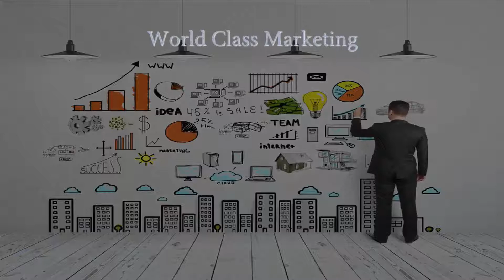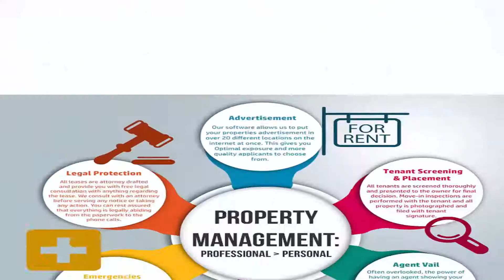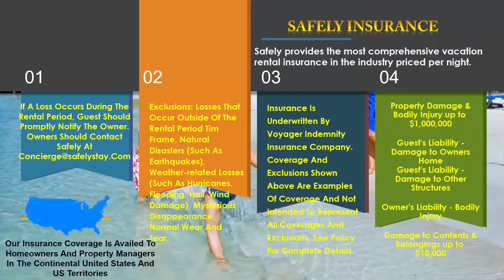The Maruca Group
This all about THE MARUCA GROUP.
For Professionally managed villas around the world  🌎-The Maruca Group
For Details: